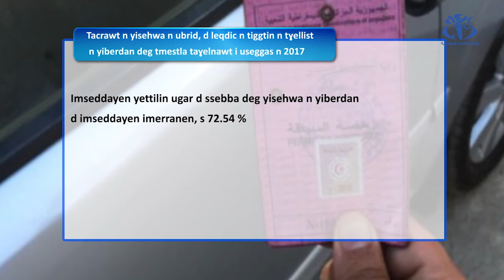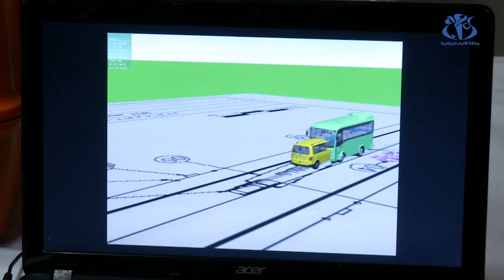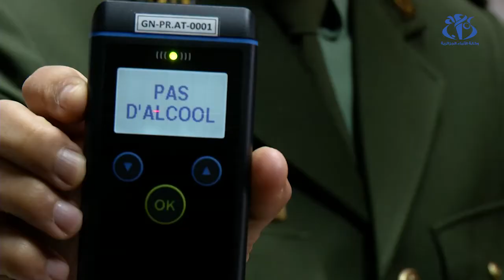Isehwa n ubrid deg Lezzayer : Tacrawt n Tmestla Taɣelnawt i useggas n 2017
LEZZAYER TAMANEƔT(Tanegga)- Yella-d uṣubbu s wazal n 27.31%، deg wemḍan n yisehwa n ubrid، ɣef leḥsab n tecrawt id-fkan yimeẓla n temstla taɣelnawt، deg ayen yerzan timhal n tigtin n yisehwa n iberdan، i useggas n 2017.
ⵍⵥⵥⴰⵢⵔ ⵜⴰⵎⴰⵏⵖⵜ(ⵜⴰⵏⴳⴳⴰ)- ⵢⵍⵍⴰ-ⴷ ⵓⵚⵓⴱⴱⵓ ⵙ ⵡⴰⵣⴰⵍ ⵏ 27.31%، ⴷⴳ ⵡⵎⴹⴰⵏ ⵏ ⵢⵉⵙⵀⵡⴰ ⵏ ⵓⴱⵔⵉⴷ، ⵖⴼ ⵍⵃⵙⴰⴱ ⵏ ⵜⵛⵔⴰⵡⵜ ⵉⴷ-ⴼⴽⴰⵏ ⵢⵉⵎⵥⵍⴰ ⵏ ⵜⵎⵙⵜⵍⴰ ⵜⴰⵖⵍⵏⴰⵡⵜ، ⴷⴳ ⴰⵢⵏ ⵢⵔⵣⴰⵏ ⵜⵉⵎⵀⴰⵍ ⵏ ⵜⵉⴳⵜⵉⵏ ⵏ ⵢⵉⵙⵀⵡⴰ ⵏ ⵉⴱⵔⴷⴰⵏ، ⵉ ⵓⵙⴳⴳⴰⵙ ⵏ 2017.
لزاير تامانغت(تانڨا)- يلڨا-د ؤصوبو س وازال ن 27.31%، دڨ ومضان ن ييسهوا ن ؤبريد، غف لحساب ن تشراوت ئد-فكان ييمزلا ن تمسثلا تاغلناوت، دڨ آين يرزان ثيمهال ن تيڨتين ن ييسهوا ن ئبردان، ئ ؤسڨّاس ن 2017.